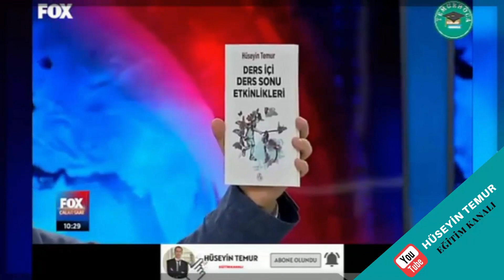Canlı Ders Yorgunluğuna Karşı 5 Öneri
Bu videoda  canlı ders,sanal sınıflar derken Zoom sosyal yaşamımızın ayrılmaz bir parçası haline geldi. Faydaları kesinlikle göz ardı edilemez, ancak anlamsız buluşmalar can sıkıcı olabiliyor ve herkes için yük haline gelebiliyor. “Sanal sınıf yorgunluğu” olarak tanımlayabileceğimiz durum düşündüğümüzden daha ciddi ve yaygın bir hale geldi.
Bu videodaki amacımız ise; sizleri hem psikolojik açıdan güçlendirmek hem de online derslerinizi daha keyifli ve etkili hale getirmek için size bir dizi fikir sunmaktır.

Merhabalar ,eğitimci olarak yaptığım çalışmaları sizlerle paylaşmak ve kitabımdaki etkinliklere ait uygulamaları içermektedir.Değerli gördüğüm her şeyi sizlerle paylaşıyor olacağım. Görüşmek Üzere.